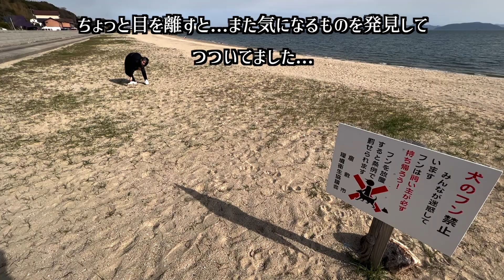岡山アングラ都市伝説 沙美海岸編 心霊スポットでもある沙美海水浴場の都市伝説を徹底解明‼︎